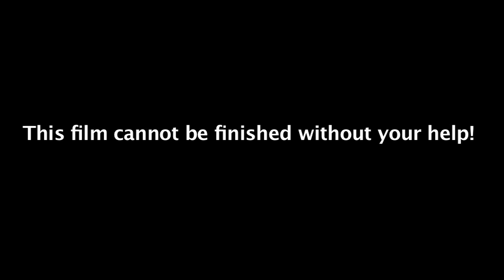Mississippi Saxophone: Modern Harmonica Masters PROMO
Please visit IndieGoGo..com/MississippiSaxophone to help support!

Mississippi Saxophone is a film about the harmonica and the masters of the instrument. Here, you will see interviews and performances of the best players in the world. They speak about the instrument and what it takes to become virtuous. The harmonica has gone through a lot of progression and evolution and is now versatile and complex. Unfortunately, this playing goes unheard and unseen, but in this film, you will get to experience what it means to really play and groove. The documentary features Howard Levy, Sugar Blue, Jason Ricci, and more!